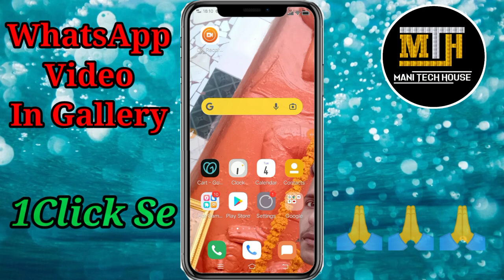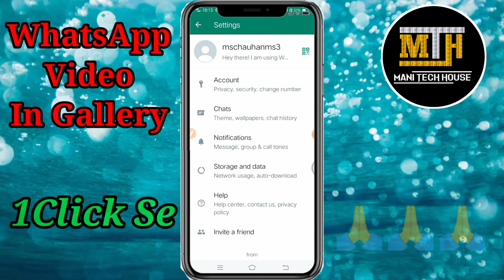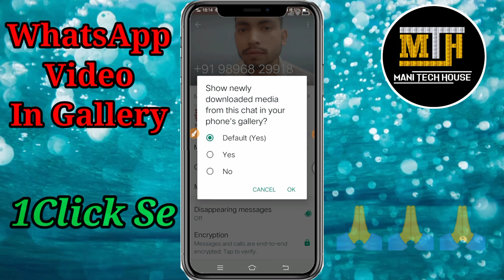WhatsApp ke video Gallery Me Kaise Save Kare|HowTo WhatsApp Photo And Video In Gallery|ManiTechHouse